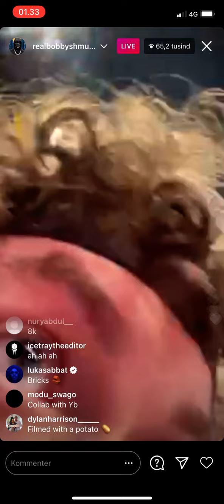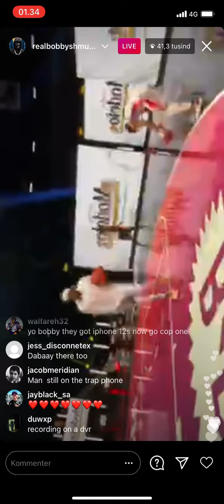Bobby shmurda live on an iPhone 5 (funny) 3-7-2021